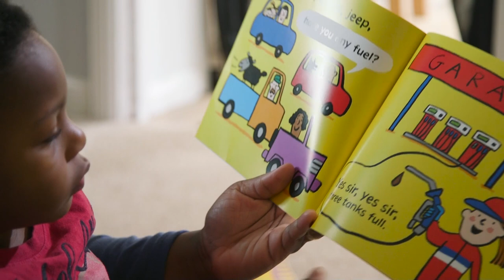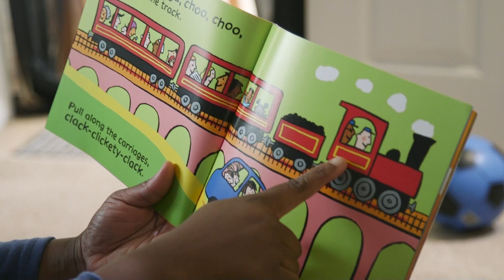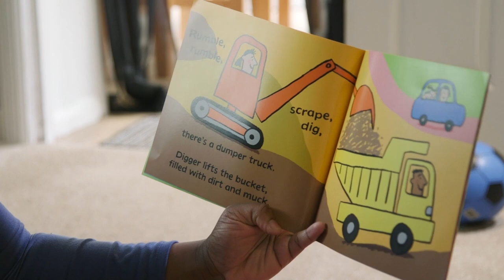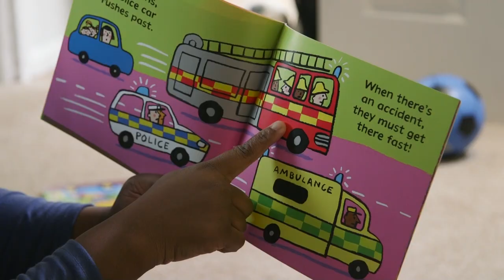Car, Car, Truck, Jeep by Katrina Charman and Nick Sharratt | Bookbug Bag Books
A fantastic explosion of colour and rhyme, and chock-full of everything on wheels; Car, Car can be read or sung to the tune of Baa, Baa, Black Sheep. Watch this fantastic video of a mum and child enjoying it together.

We are delighted to include Car, Car, Truck, Jeep in our Bookbug Explorer Bag is given out at nursery when your child is aged 3.

The Bookbug Explorer Bag will boost every young adventurer's love of books and reading, as well as encouraging their writing and drawing.

Your little one will love the sense of discovery and excitement as they dive into longer books. We hope you’ll enjoy cuddling up together to share a new story or enjoy an old favourite.

The Bookbug Explorer Bag is usually given out at nursery when your child turns 3. However, Bookbug Bags are given out in different ways depending on where you live.

If you haven’t received your Bookbug Bag, you can also ask at your local library.